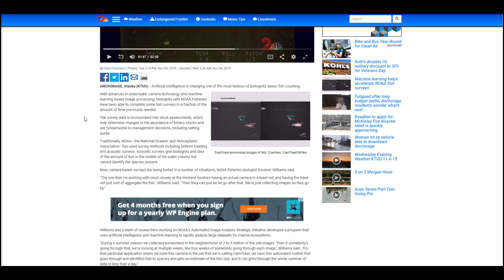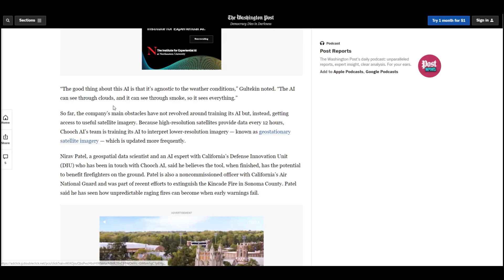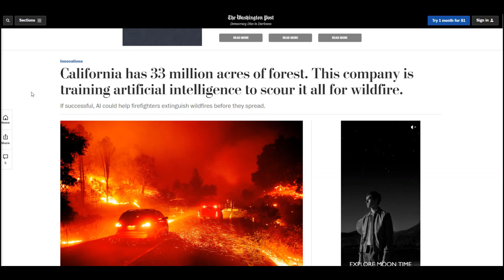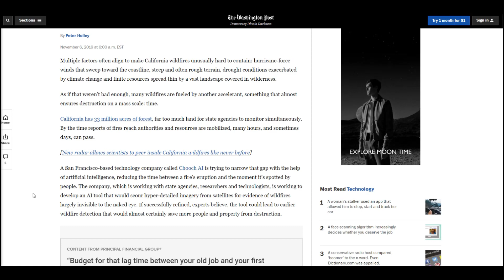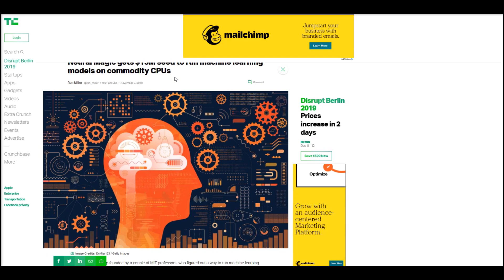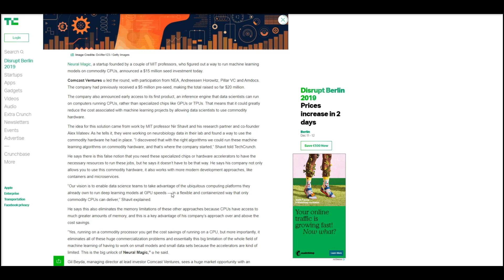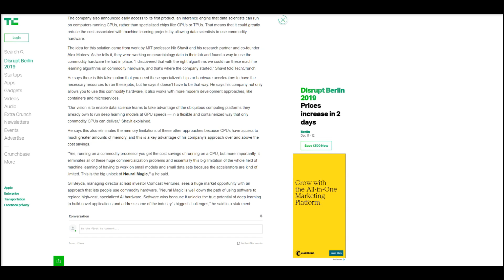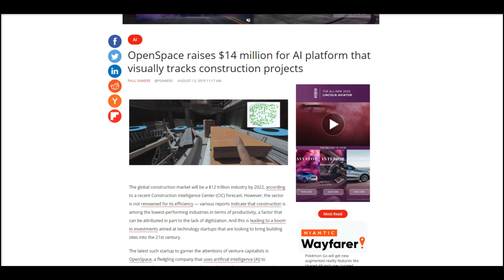AI Buzz: NOAA counting fish with AI, Neural Magic, and OpenSpace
In this episode of AI Buzz, I’ll discuss how NOAA is using computer vision to accurately count fish populations, what Chooch AI is doing to help emergency responders fight fires in California, the approach Neural Magic is using to speed up the machine learning process, and how OpenSpace is using AI to track construction projects over time.